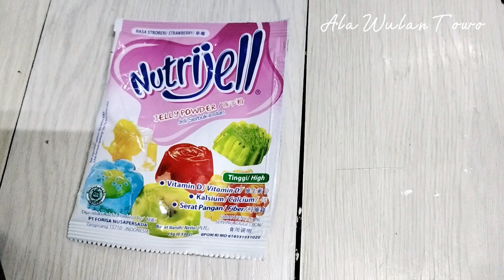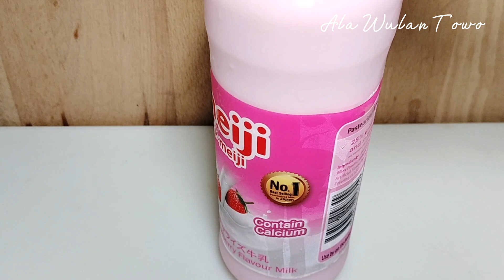Es Lumut Strawberry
Selamat datang diChannel vlog saya Ala Wulan Towo.cara membuat es lumut Strawberry
Bahan:
Nutrijel rasa Strawberry
2 sdm gula pasir
1 bungkus susu kental manis
Yogurt drink 200gr
Susu cair rasa Strawberry 200gr
Es batu